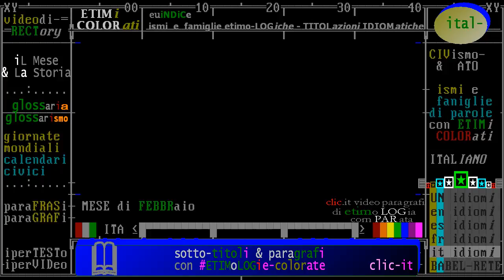(L/S) categoria: ** reLIGioni e filoSOFie - FEBBRaio ** // "iL Mese & La Storia" - etimi colorati